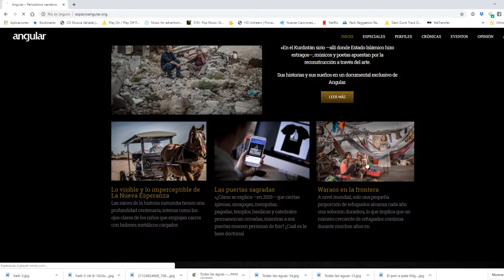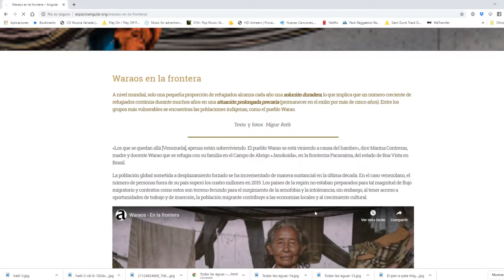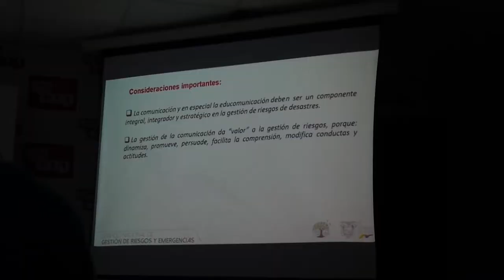Miguel Roth Periodista Narrativo, seminario en Santo Domingo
Seminario en Santo Domingo